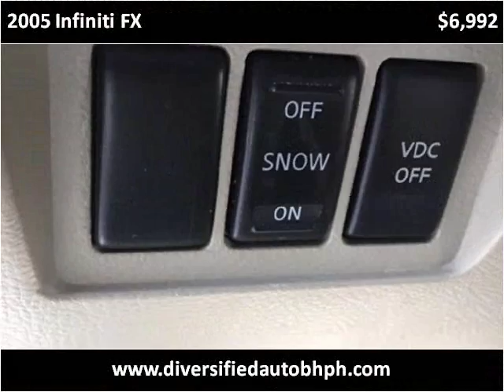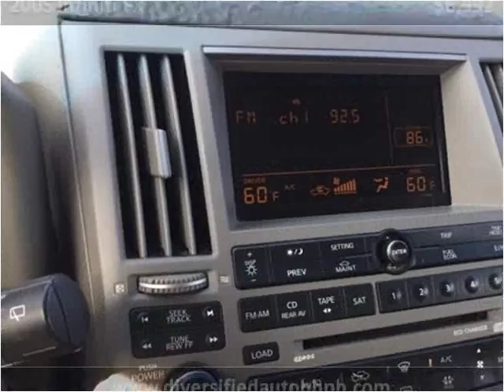2005 Infiniti FX Used Cars Cleveland OH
This 2005 Infiniti FX is available from Diversified Auto Sales.